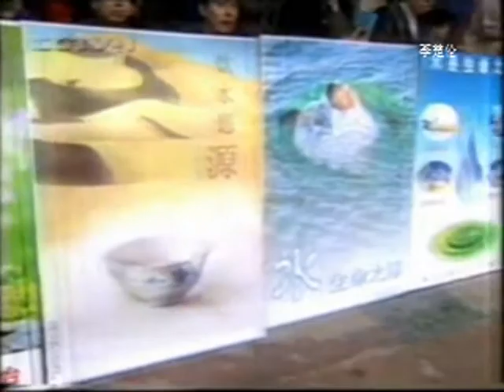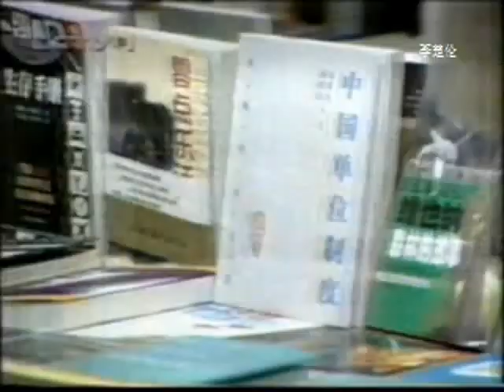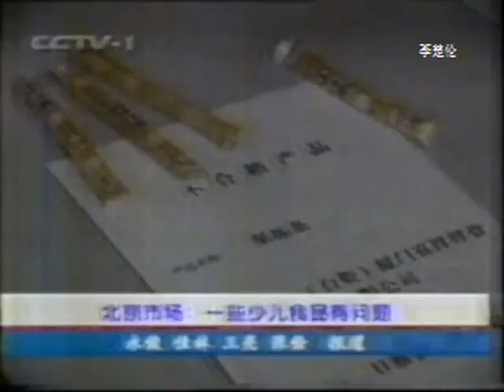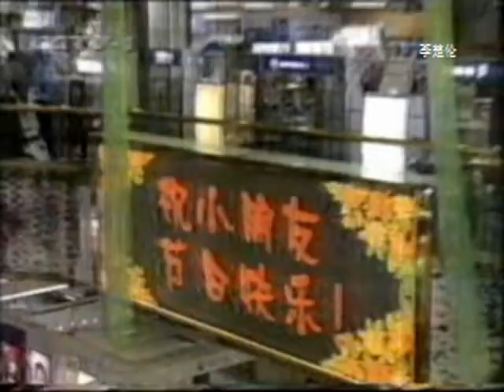中国改革科学发展山海情 CCP China CCTV CGTN Scary Crushing the world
DOC CN NEWS 2001 HTE231HER x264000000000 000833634